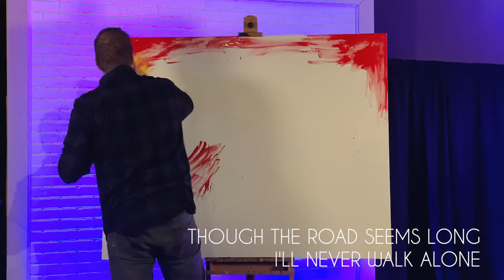Easter Painting 2020